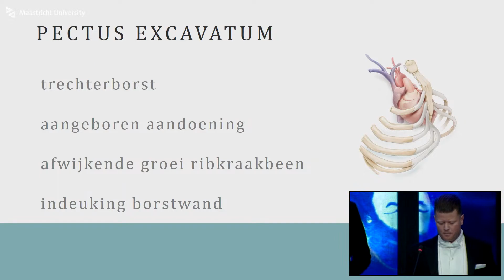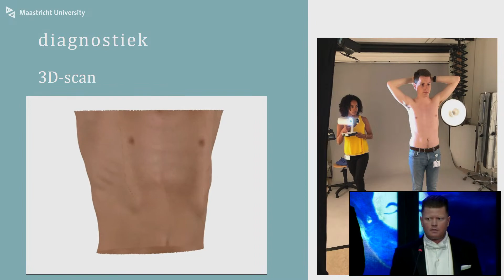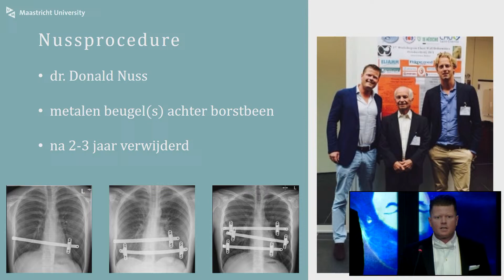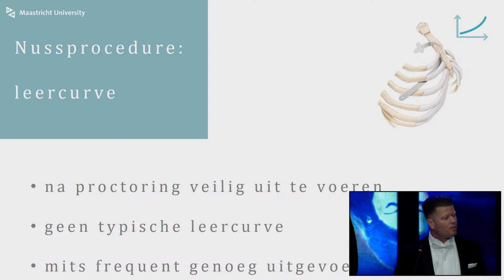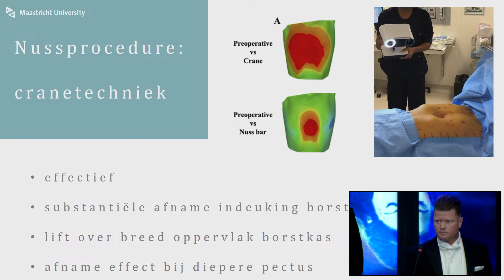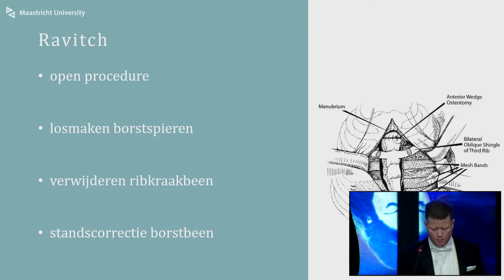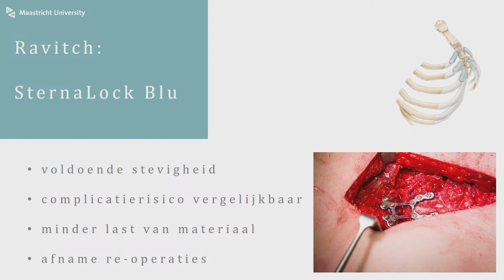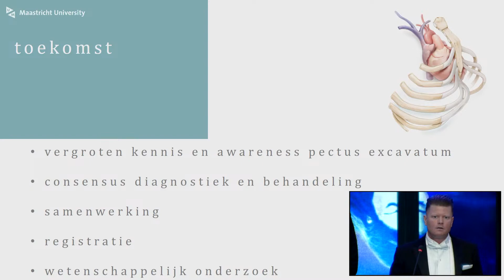Phd Defence of Erik R. de Loos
Phd Defence Erik R. de Loos,
who will defend his thesis in the Faculty of Health, Medicine and Life-Sciences, at Maastricht University, with the title:

PECTUS EXCAVATUM
improvements in surgical care